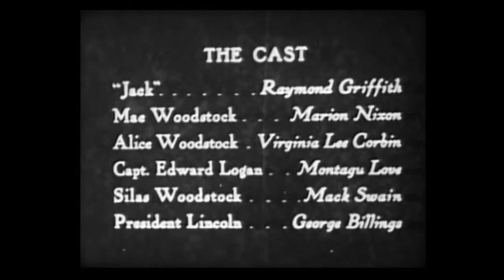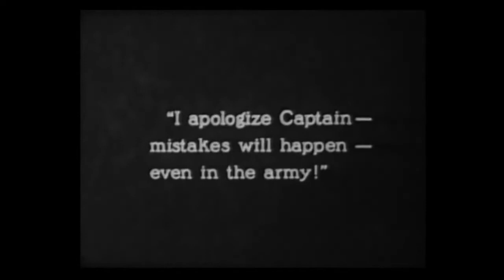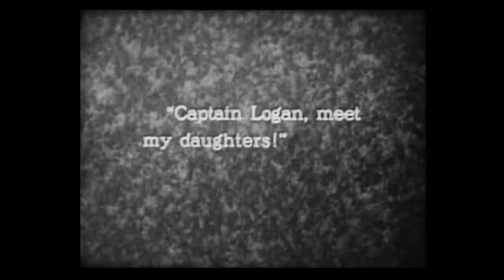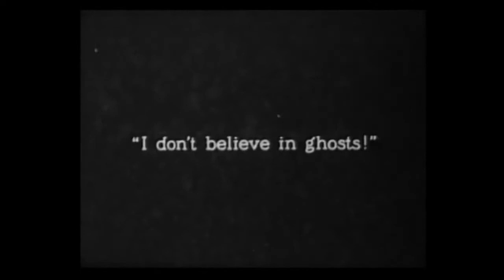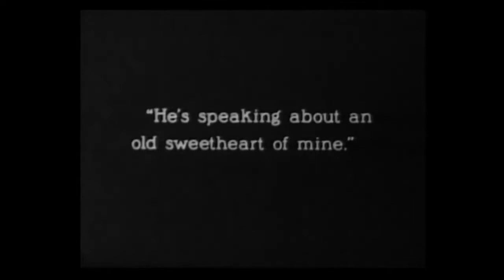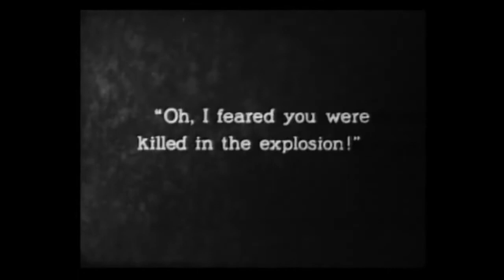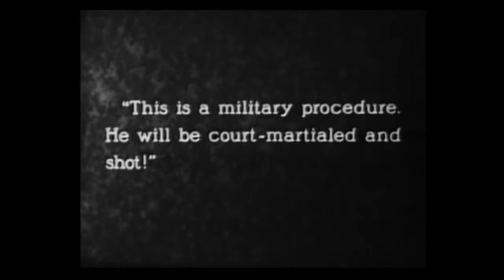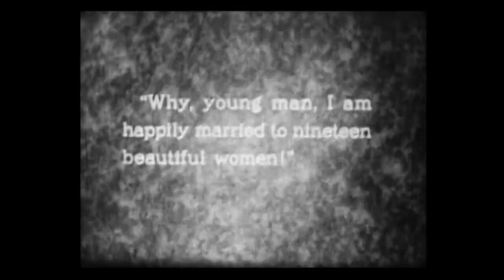Hands Up! (1926) Silent Comedy starring Raymond Griffith Marian Nixon directed by Clarence G. Badger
A southern spy during the Civil War, he must try to capture a shipment of gold. His task is complicated by the two sisters, the Indians and a firing squad.
Although seldom referred to today, this movie was in fact one of the most popular comedies of its time, far more successful critically and economically than Buster Keaton's Civil War comedy A General (1926). (source: Imdb.com)